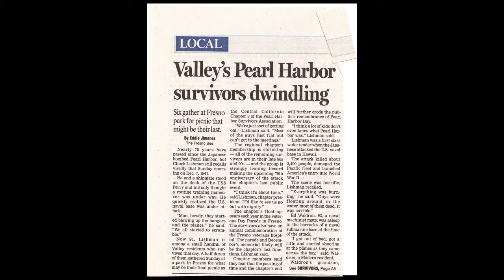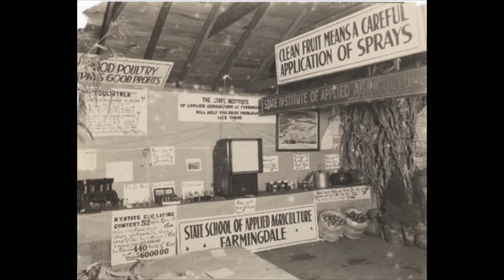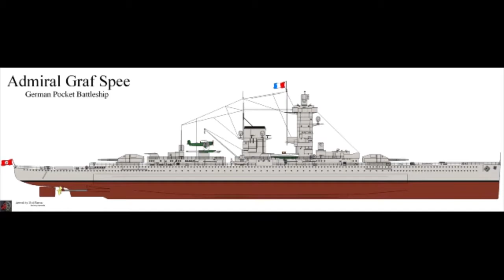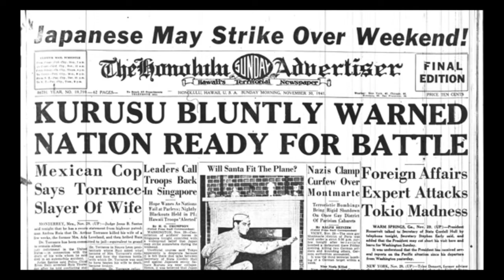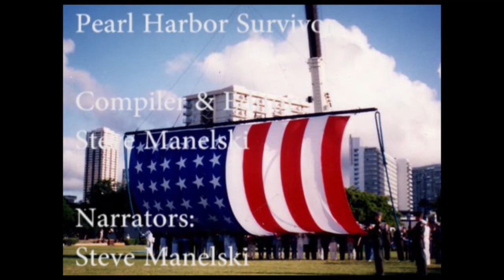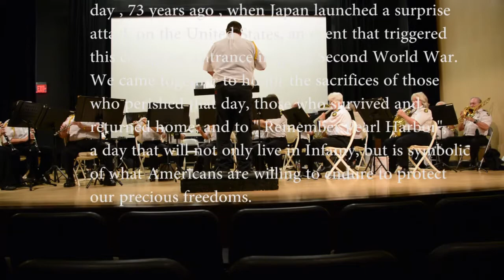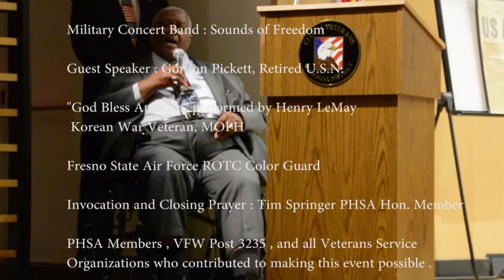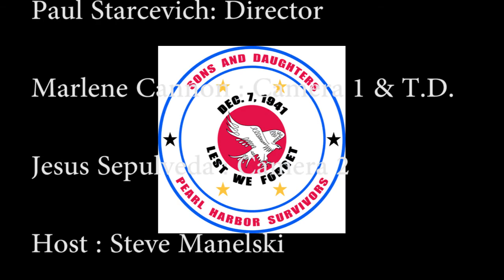Valley Veterans Forum # 7- Pearl Harbor Survivors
The Stories of three Pearl Harbor Survivors, A look at the conspiracy theories regarding the surprise attack, and a highlights of a ceremony held December 7, 2014 at the Clovis Veterans Memorial District,  in recognition of the victims and survivors of the attack on Pearl Harrbor Dec. 7, 1941.